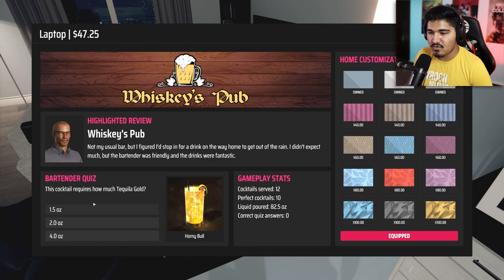I BECAME A BARTENDER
I Became A Bartender! Being A BARTENDER Is One Of The Most Fun Jobs I've Ever Had In A Simulator Game!